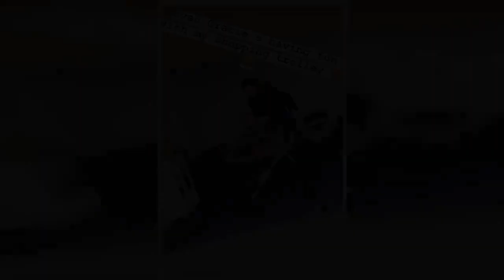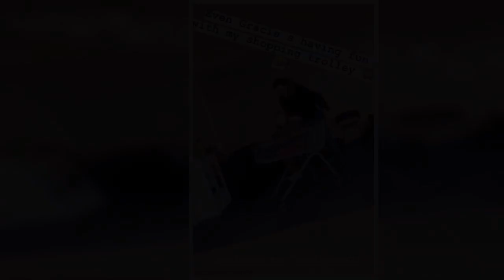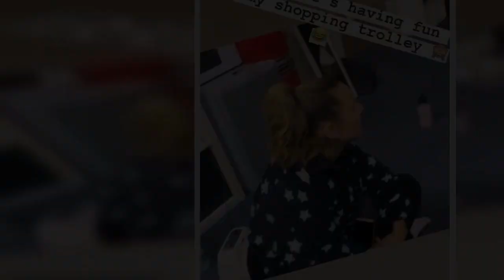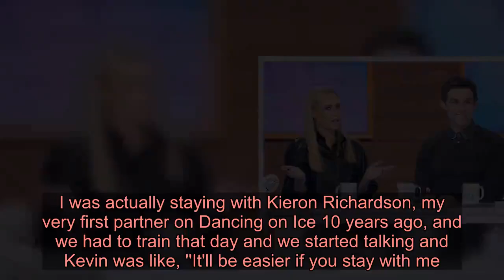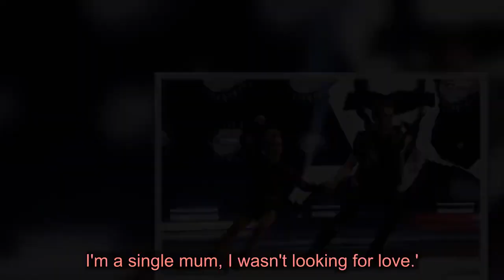Dancing On Ice's Kevin Kilbane delights in playing the doting step-dad to fiancée Brianne Delcourt's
They first met in October when partnered up on Dancing On Ice, then got engaged earlier this week after just two months of dating. And Brianne Delcourt, 39 and Kevin Kilbane, 43, are already the epitome of domestic bliss, with the pair snapped on Instagram on Monday enjoying quality time with Brianne's daughter Gracie, three.Kevin is already getting the hang of being a stepdad as he spun the delighted tot round in a shopping trolley. Fellow Dancing On Ice star Vanessa Bauer videoed the moment, which appeared to be taking place backstage, rehearsing ahead of Sunday's live show.The trolley will be used in Vanessa's routine with Perri Kiely, but everyone was getting some use out of it. 'Even Gracie is having fun in my shopping trolley!' Vanessa captioned the Instagram Story, which also saw Brianne watching and laughing.This comes after another DOI star, Matt Evers, revealed Gracie already refers to Kevin as 'dad. He told The Jeremy Vine Show: 'Her daughter calls him dad already. If this wasn't real she wouldn't allow Gracie to call Kevin daddy!' The betrothed got their wedding planning underway on Saturday as they chose their groomsmen and maid of honour.In a sweet selfie the skater and footballer were seen sitting round a table alongside two friends drinking wine and eating crisps with fellow ice dancer Alexandra Schauman, who will be Brianne's maid of honour. Brianne captioned the shot: 'Tonight was a big night for us ~ maidofhonor groomsmen.' Also seen in the photo was Gracie, asleep on her lap.On Wednesday Kevin and Brianne stunned fans by announcing that they were engaged.The couple, who first met in October when they were partnered on Dancing On Ice, revealed the news on Instagram, sharing a video of the big moment. Brianne, 39, wrote on Instagram: 'He couldn't have been more perfect I love you @kdkilbane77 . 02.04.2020 [ring emoji]'.She also shared a clip of the moment Kevin got down on one knee, which was greeted by plenty of applause and cheering.In the clip, Kevin could be seen singing The Dubliners, Grace, an usual choice of song as it depicts the love story between Joseph Plunket and Grace Gifford who married hours before Joseph was executed for his part in the 1916 rising in Dublin Grace. Go hell for faux leather like Brianne in a shirt from Zara £29.99 Zara faux leather shirt Sold out! For her appearance on Lorraine a few weeks ago she wore a PU pinafore dress from Ultamodan, and now here she is on Loose Women rocking a leather look shirt from Zara!  We love the statement puffed sleeves on this piece. It would look so chic with blue jeans and mules, don't you think?  After hitting the sale Brianne’s shirt sold out, but we’ve spotted a similar one you can click (right) to buy.  Alternatively, there are some excellent lookalikes out there, and all at similarly budget-friendly prices. SHEIN, SilkFred, Boohoo, Missguid